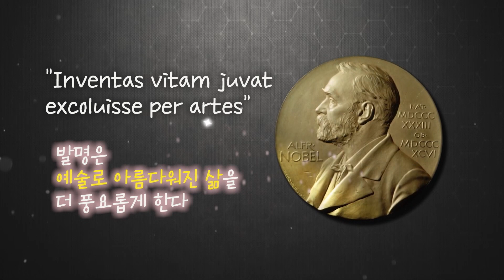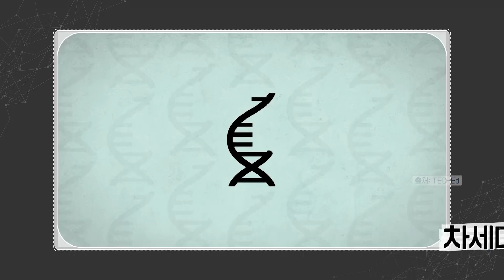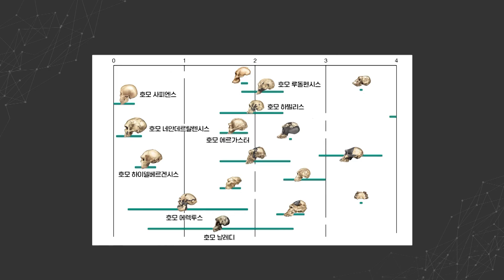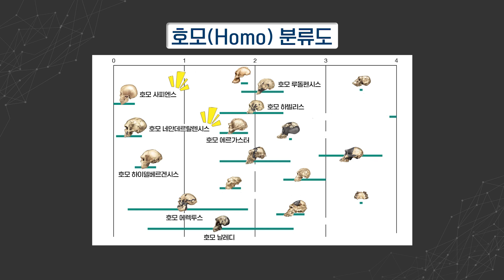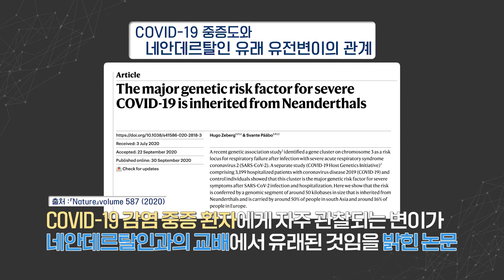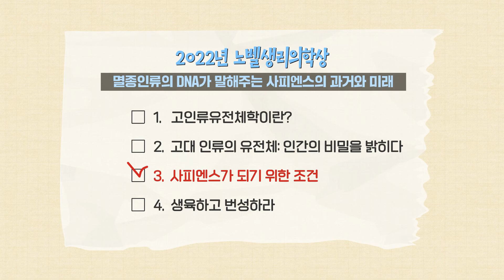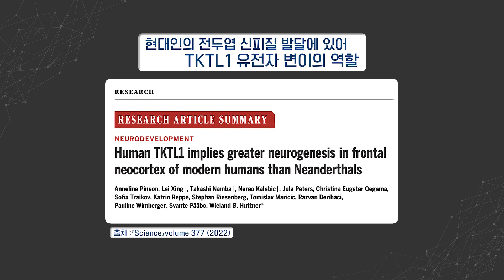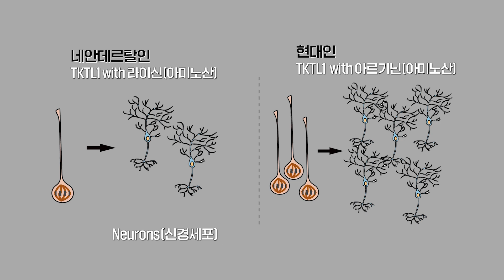2022년 노벨생리의학상: 멸종인류의 DNA가 말해주는 사피엔스의 과거와 미래 - 고인류유전체학 (최정균 KAIST 교수)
- 수상자: 스반테 페보  막스플랑크 진화인류학연구소 소장
- 강연자: 최정균 KAIST 바이오및뇌공학과 교수
- 강연내용
  00:01:58 고인류유전체학이란?
  00:04:02 고대 인류의 유전체: 인간의 비밀을 밝히다
  00:09:00 사피엔스가 되기 위한 조건
  00:11:13 생육하고 번성하라